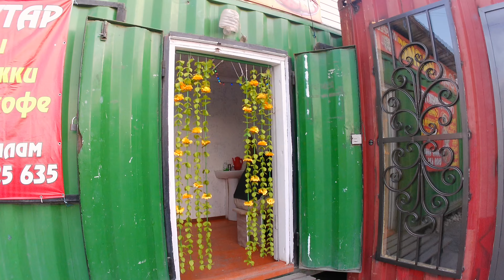Südlich des Yssykkül Sees durch den Fairytale-Canyon auf unserer spannenden Reise durch Kirgisistan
Wir sind in Barskoon gestartet (00:00), wo wir vielen Tieren begegnet sind. Dann ging es weiter zum atemberaubenden Faiytale Canyon (05:08). Die Weiterfahrt gestaltete sich abenteuerlicher als gedacht (11:04).